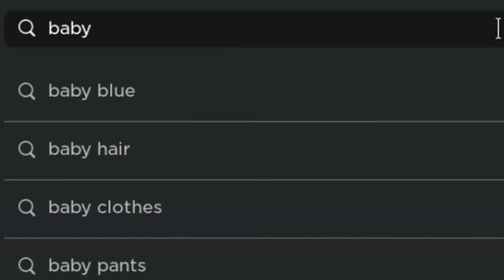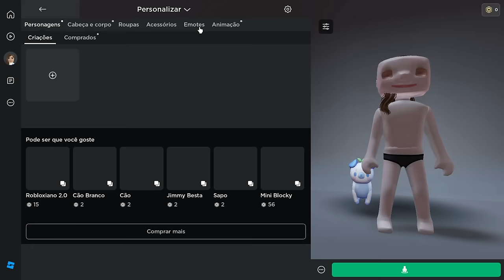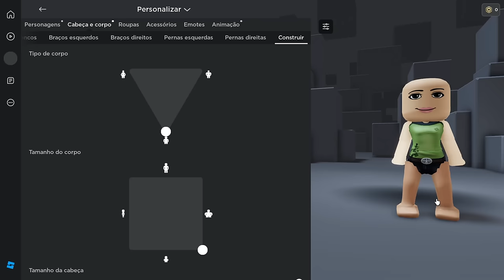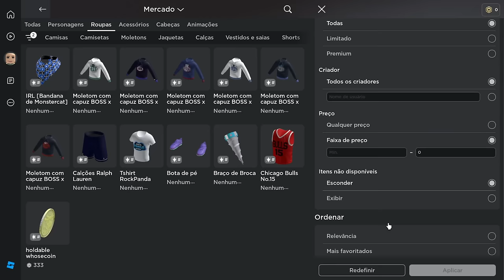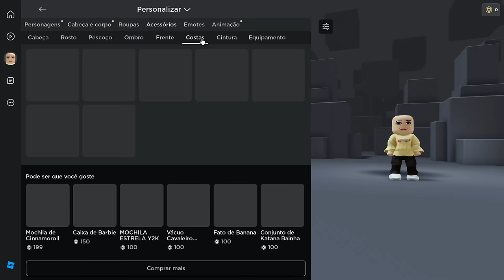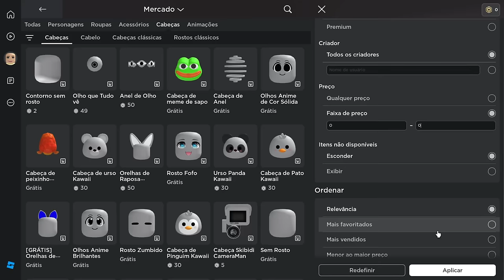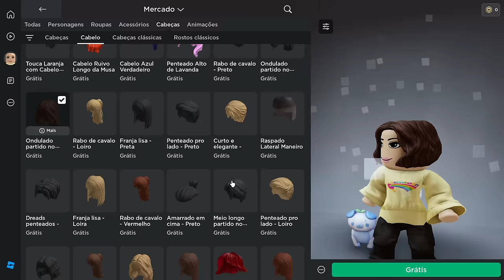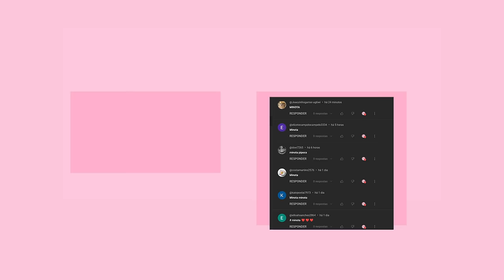NOVO MINI AVATAR GRATIS! COMO FICAR PEQUENO GRATIS NO ROBLOX!(NOVO MÉTODO)😱